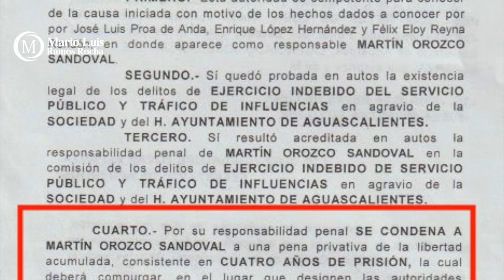Crónica del Poder/Orozco y Báez, los cínicos desvergonzados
Orozco y Báez, los cínicos desvergonzados

Aguascalientes, Ags. 23 de septiembre 2024.- El par de ladrones sinverguenzas, Martín Orozco Sandoval y Gustavo Báez reapareció, de la mano como siempre, en la dirigencia nacional del Partido Acción Nacional, creyendo que nadie se acuerda de sus fechorías.
Del ladrón Martín Orozco todo mundo recuerda que está sentenciado a cuatro años de prisión por ratero, al comprobarse en un juzgado que se apropió de manera ilegal de terrenos del Municipio de Aguascalientes.
En la sentencia también se le inhabilita por tres años para ejercer cualquier cargo público y ello incluye nombramientos partidistas.
En cuanto a Gustavo Báez, ni al interior del PAN nacional, ni del local no se les ha olvidado que durante los ejercicios 2019 y 2020 no comprobó de manera correcta el gasto de al menos 4 millones de pesos de las prerrogativas entregadas a ese partido y que sólo él supo donde quedaron.
En el PAN también se acuerdan que Gustavo Báez en agosto de 2021 se sacó de la manga,  muy al estilo de Ramón Garcia Alvizo, un acuerdo unilateral para permanecer en la dirigencia albiceleste local a pesar de que su periodo ya había terminado, apoyado por supuesto por su mecenas Martín Orozco, quienes pretendían bloquear, por la buena o por la mala la nominación de Tere Jiménez como candidata al Gobierno del Estado.
A Martín Orozco y a Gustavo Báez el exceso de alcohol les impide razonar que la gente tiene memoria.